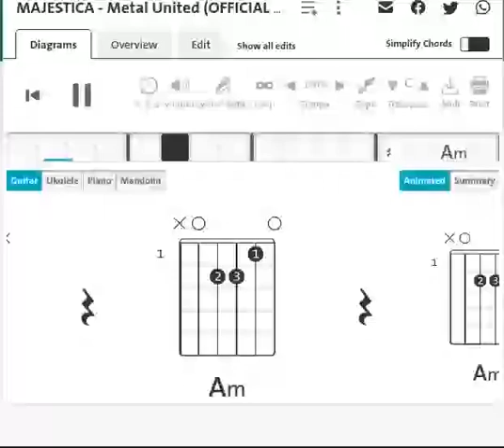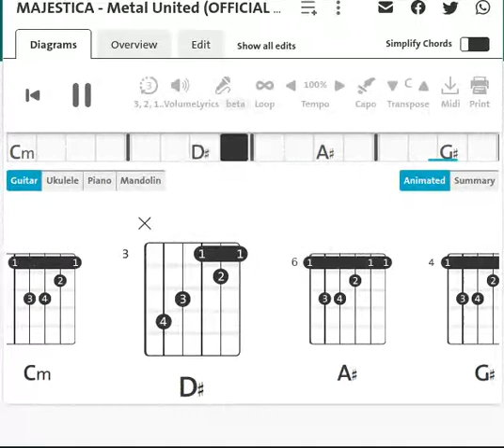MAJESTICA : Metal United | Guitar Chord